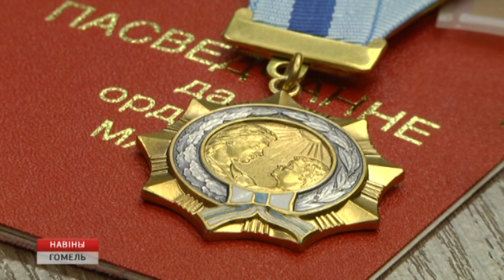В Гомеле вручили "Орден матери"